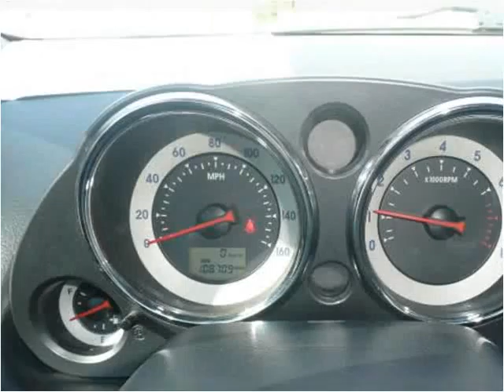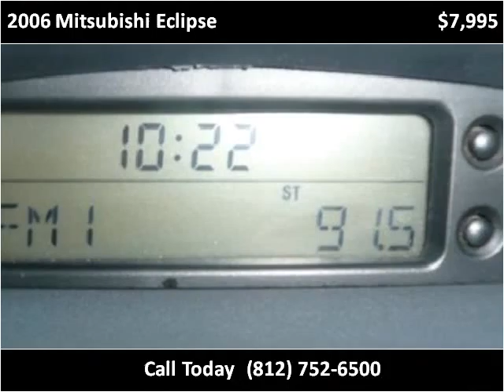2006 Mitsubishi Eclipse Used Cars Scottsburg IN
This 2006 Mitsubishi Eclipse is available from Jeffrey's Auto Exchange.